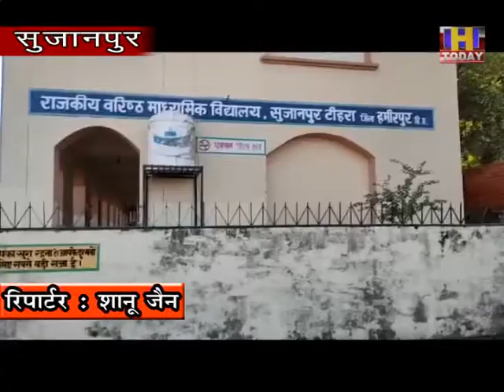6 NOV 3 सुजानपुर की राजकीय वरिष्ठ माध्यमिक पाठशाला छात्र छात्राओं के लिए आगामी निर्देश मिलने तक बंद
सुजानपुर के राजकीय वरिष्ठ माध्यमिक पाठशाला को आगामी निर्देश आने तक बंद कर दिया गया है सुरक्षा एवं एहतियातन के मध्य नजर यह फैसला स्कूल प्रशासन द्वारा दिया गया है हाल ही में स्कूल स्टाफ का एक सदस्य करोना संक्रमित पाया गया था जिसके बाद यह फैसला लिया गया है